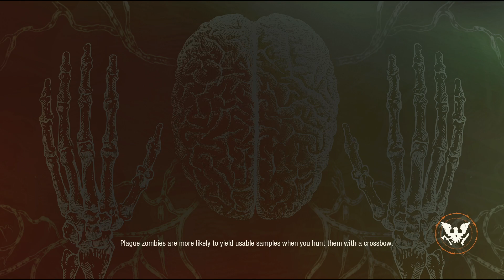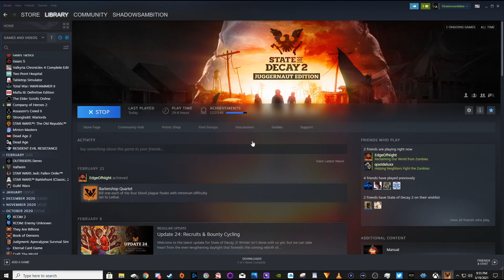#216 State of decay Juggernaut edition